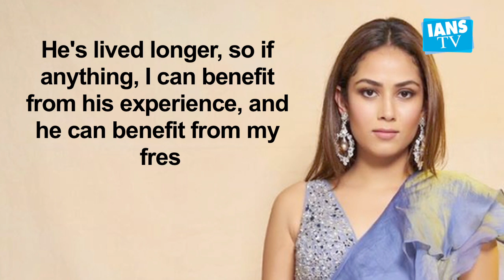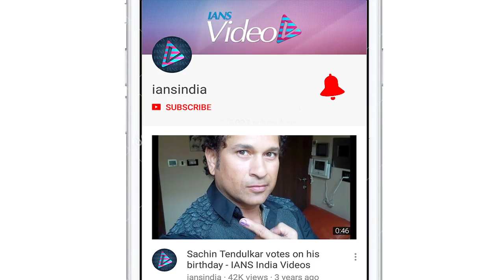Mira Rajput turns black diva for an ad shoot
Actor Shahid Kapoor's wife Mira Rajput is giving a tough competition to all the models and actresses out there, with her style statement, and her recent pictures in black gown are a proof of the fact.